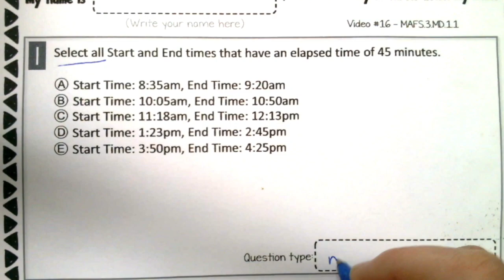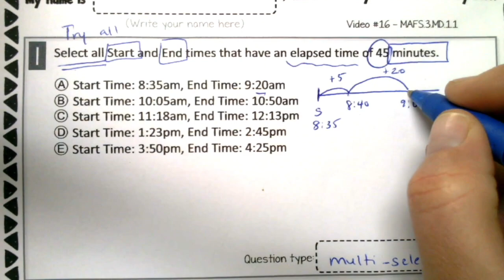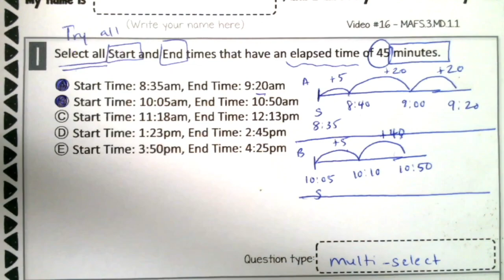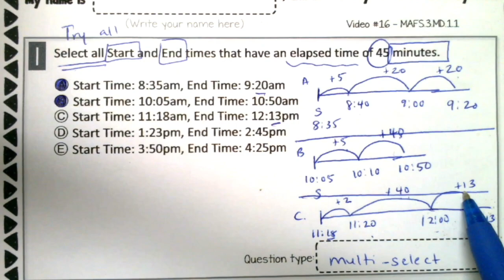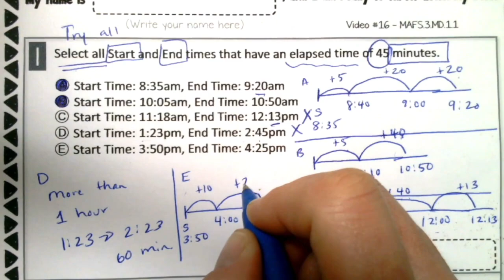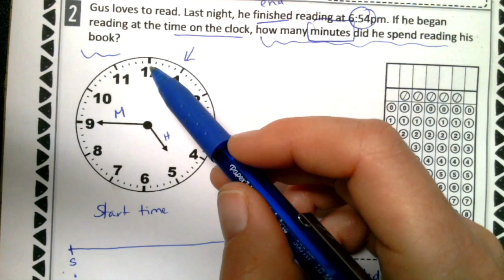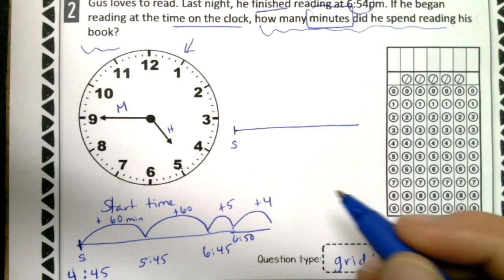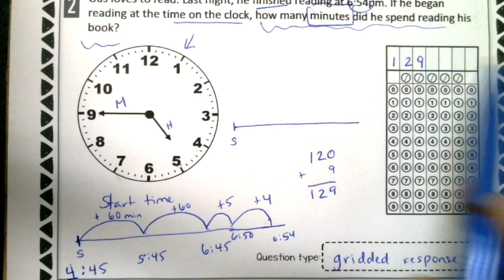3RD GRADE | Math FSA Bootcamp | Video #16 - MAFS.3.MD.1.1